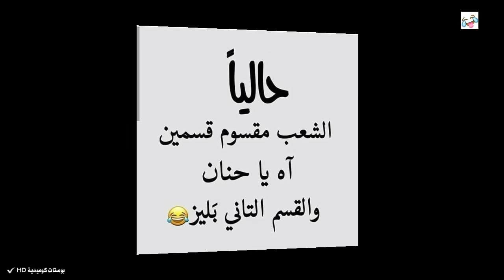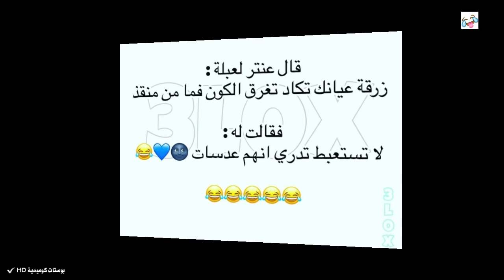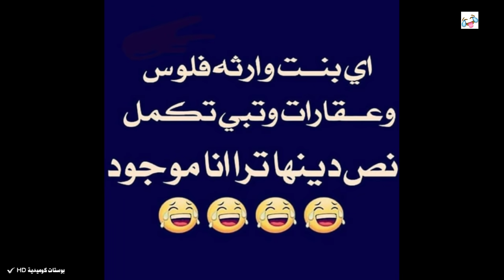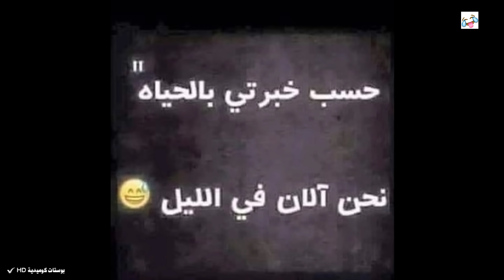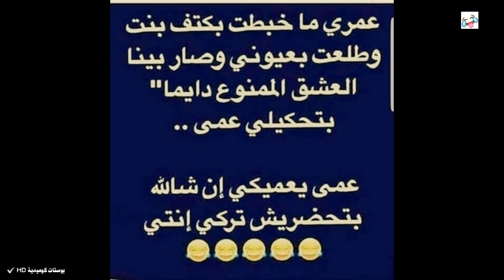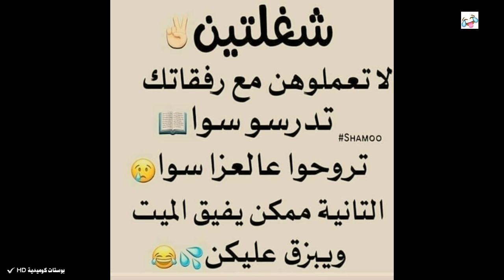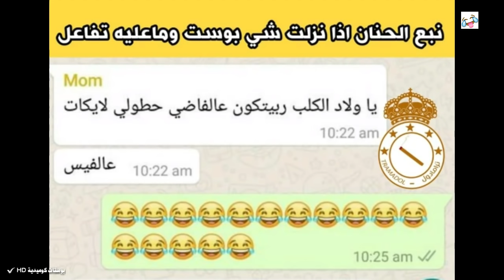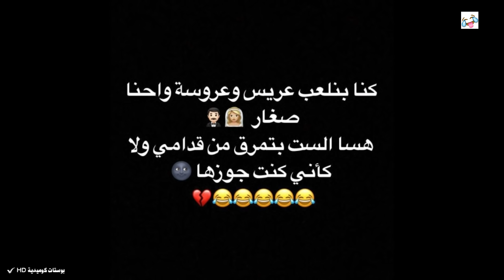تحدي الملل | شاهد بوستات تحشيشية كوميدية ونكت ترفيهية فيسبوكية وأنستغرامية.. الجزء 373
تحشيش عراقي
تحشيش خليجي
كوميديا
ضحك
ترفيه
نكت

المشاهدين الكرام لاتنساو الإشتراك فالقناتنا... فراشة style... الخاصه بالازياء وتجميل والميك أب

ComedyPosters.2018@gmail. com